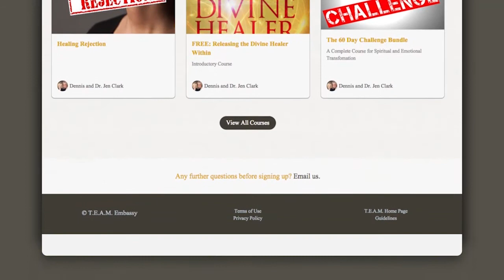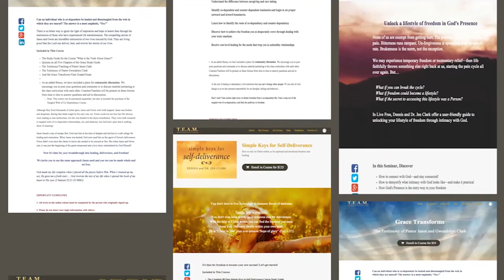Anointed to Win Part 2